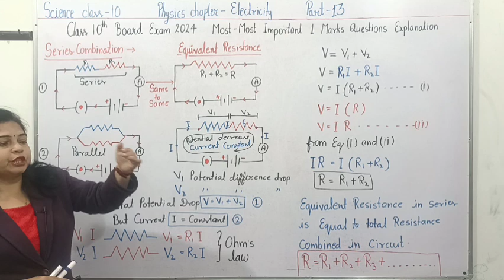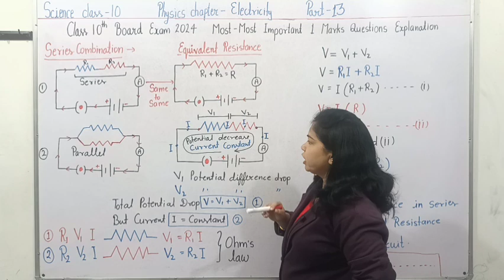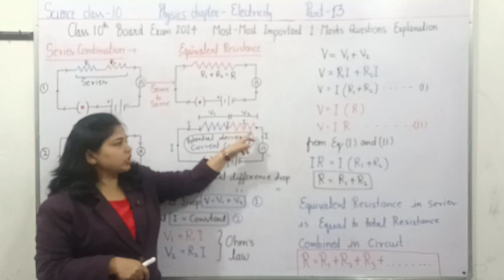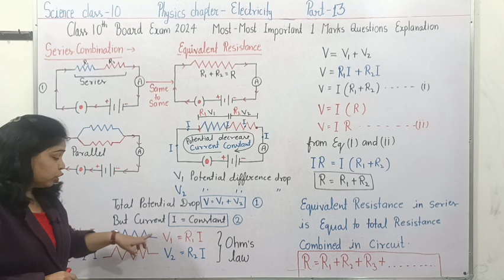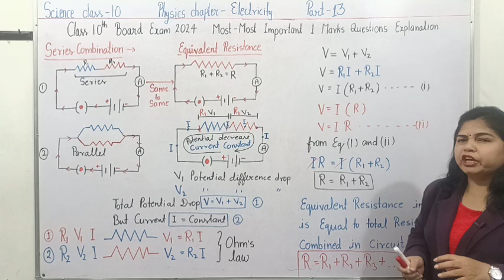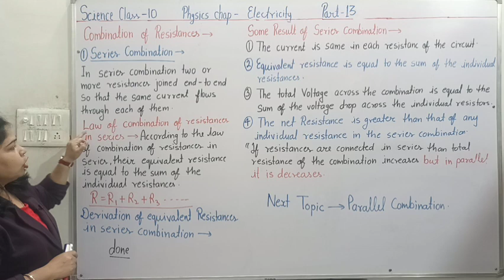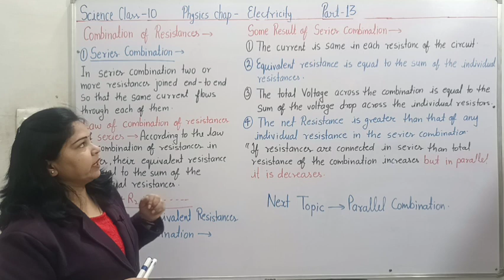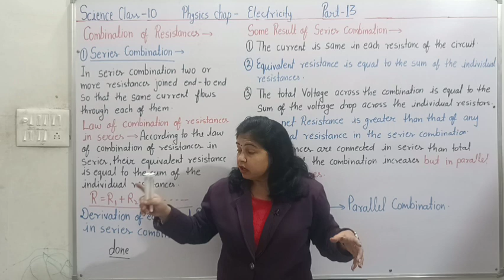series combination|class 10|electricity|Part 13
class 10 electricity Part 2

class 10 chapter electricity part 3

Eye and colourful world complete chapters,,click on link and study complete chapter.

your comments make me feel soooooo energetic, आप समझ नहीं सकते कि मैं आप सभी के कमेंट्स की कितनी कद्र करती हूं,so please comment ज़रूर करें।. thank you soooooo much

. control and coordination class 10 all chapters

Human digestion class 10 all chapters

endocrine system class 10 all chapters

1.chemical reactions and equations ,it's one short and ncert solutions
2.acid base and salt
3.metals and non metals
4.carbon and it's compounds
5.periodic classification of elements
6.life process -digestion, excretion, respiration,b ni transportation,all activities
7.control and coordination
8.how do organisms reproduce
9.heredity and evolution
10.light reflection and refraction
11..the human eye and the colourful world
12..elecricity
13.magnetic effects of electric current
14.source of energy
15.our environment
16.sutainable management of natural